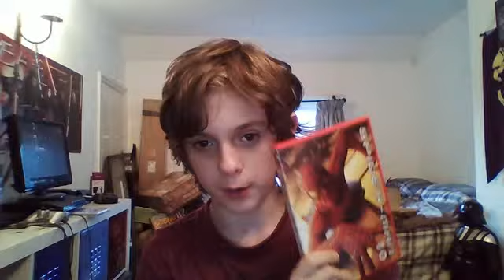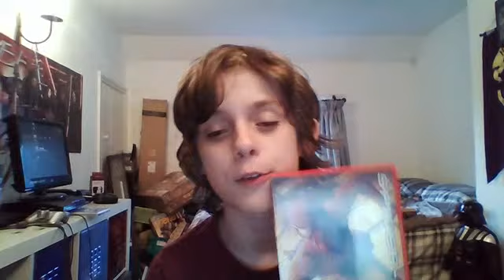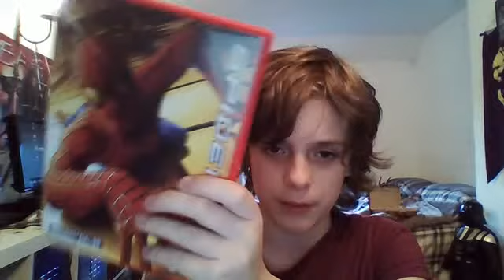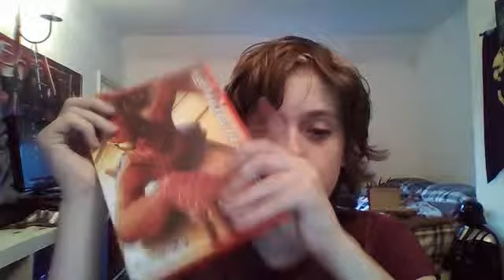Movie Review - Spider-Man 2002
My first movie review is here as I take a look at the first of three Sam Rami Spider-Man movies. Hope you guys enjoy.